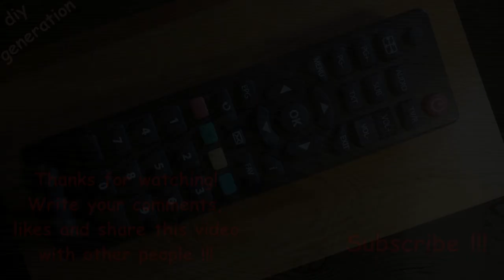Life Hack How to check the TV remote control | TV remote control doesn't work | diy generation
In this short video I show you how to check the TV remote control quickly and easily. All you need for this test is a phone with a camera.
I hope you will find this information useful.

00:00 Introduction
00:10 TV remote control doesn't work
00:33 How to test TV remote control